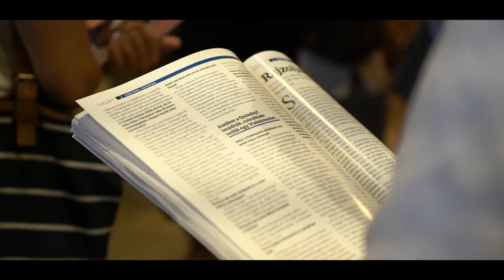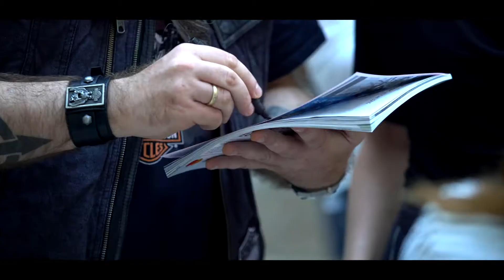A Rock'n'Roll üzlet! Tankcsapda a Forbes címlapján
Amilyen hangos rockerek a színpadon, annyira csendes profik a mindennapokban. Saját üzleti modellel, kanyarokkal és útkereséssel a múltjukban. Olvasd a sztorijukat pénzügyi részletekkel a Forbes legfrissebb számában!